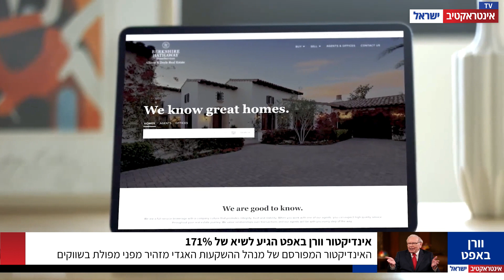אינטראקטיב TV | מהדורה 01.08.23: מורגן סטנלי: "מחירי הבתים יפלו בשנה הקרובה"